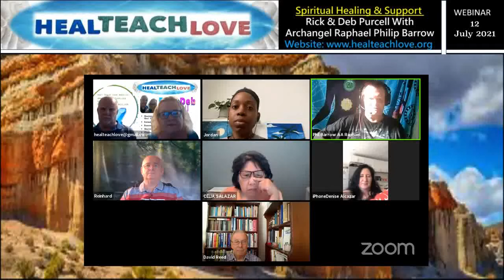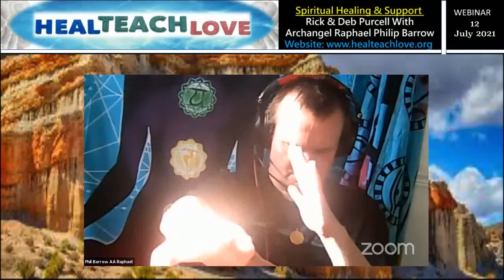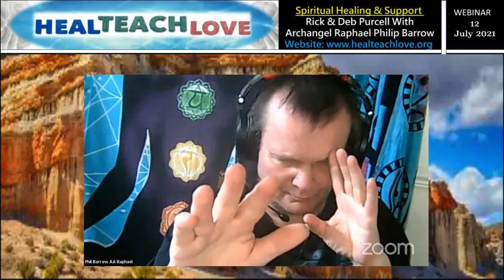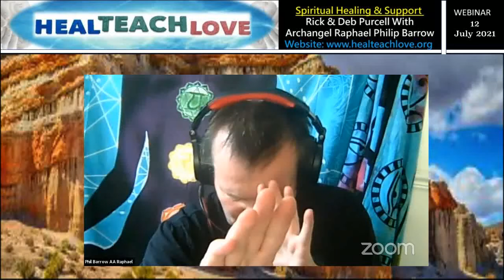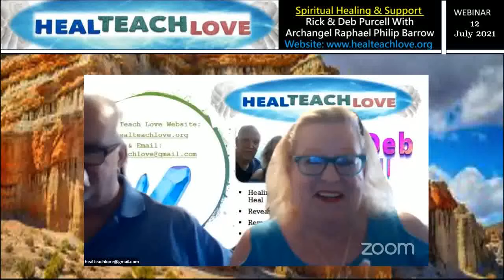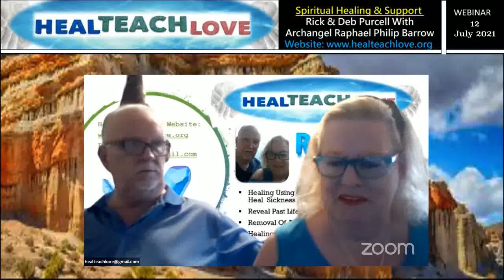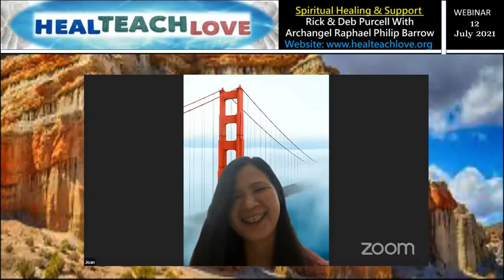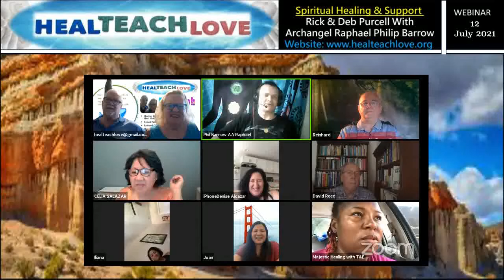Webinar 12 - Spiritual Healing & Support Rick & Deb Purcell With Guest Philip Barrow